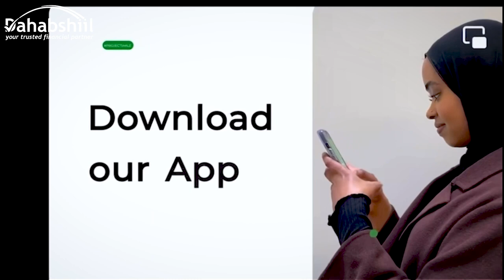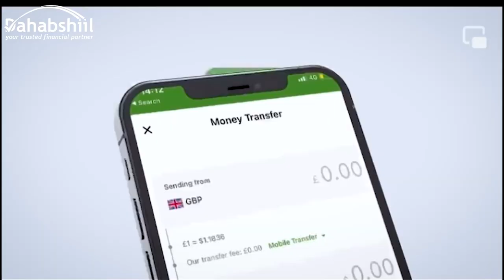part3 challenge cagada iyo danbas qosol